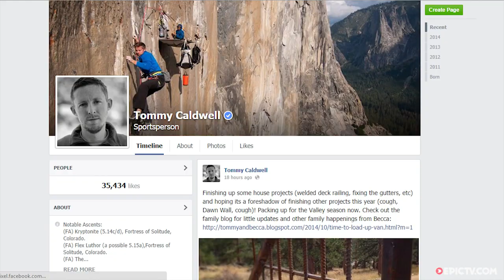These Are The Four Things Tommy Caldwell Always Carries In His Gear Bag | Unzipped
Being one of the best climbers in the world means packing like one of the best climbers in the world. That's why Tommy Caldwell, has a few special items that he absolutely never leaves home without. The first, his wedding ring, is easy to remember as it stays attached to him practically all of the time. Like many climbers, Tommy doesn't wear his ring on his finger for fear of degloving injuries, (don't Google that), electing instead to wear the ring around his neck. A modern athlete through-and-through, Tommy's iPhone is also never far away, allowing him to update his social media from the road as well as staying in touch with family and friends back home. Being a modern athlete also means being aware of his impact on the environment and Tommy also brings with him a Clif Bar coffee mug to help cut down on waste from plastic or paper cups. Lastly it's the item that no true climber is ever without, his climbing shoes, the La Sportiva Solutions, which give him the freedom to get out and climb no matter where he finds himself.

Director: Alan Sim
Producer: Donna Saarentola